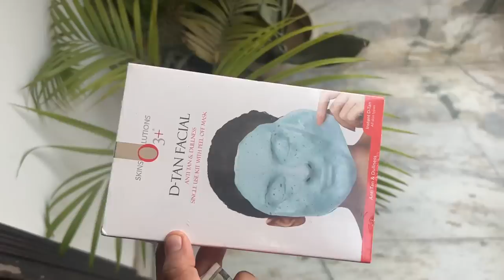Doctor Recommended Ultrasound | Wedding Outfit aa gya Ruru & Mama ka